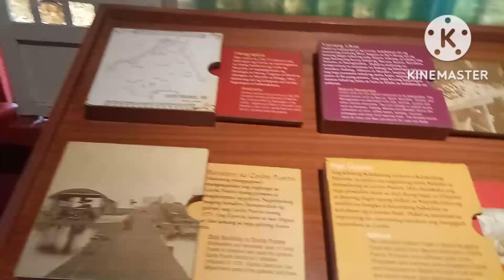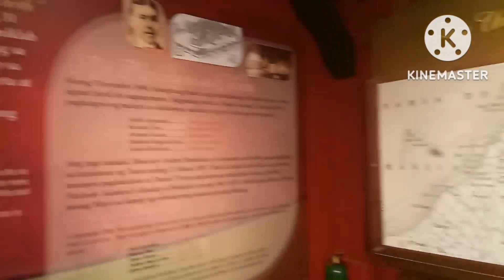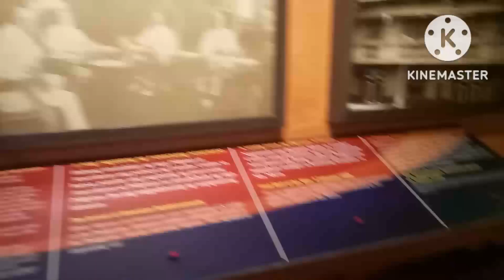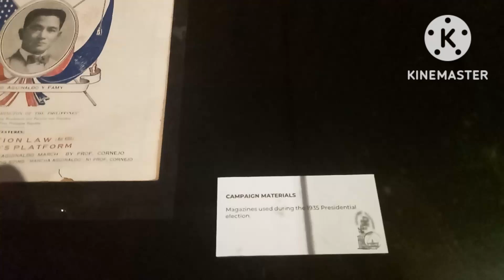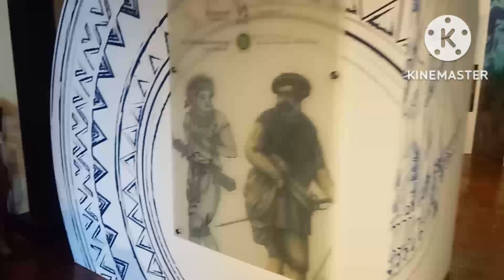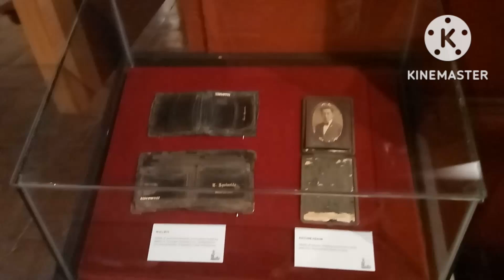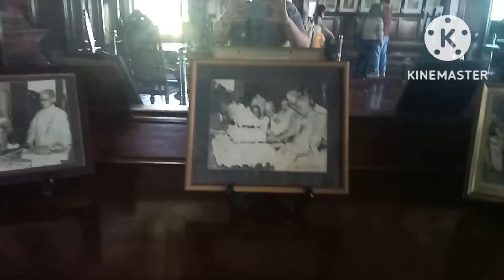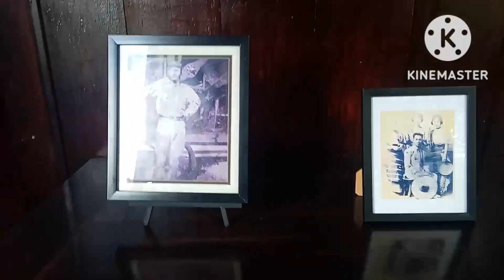Mansion of Heneral Emilio Aguinaldo